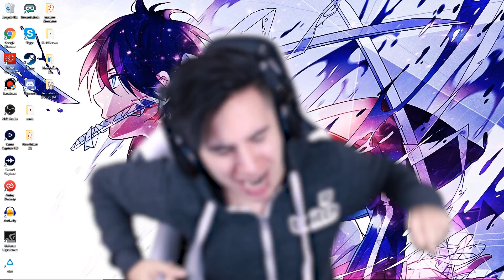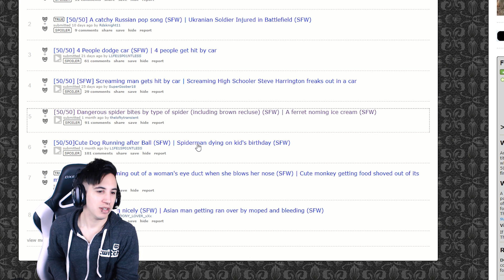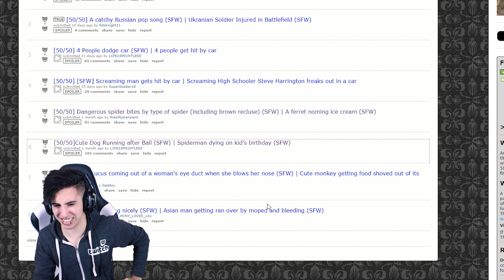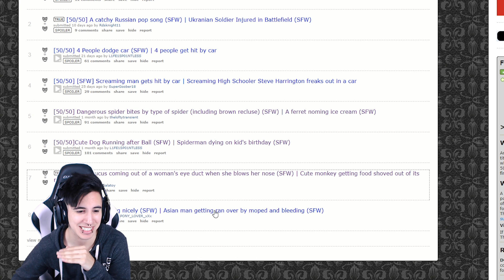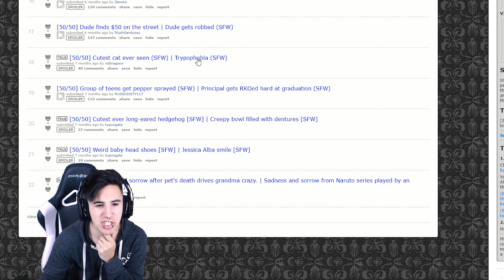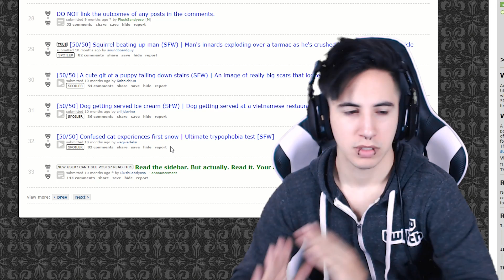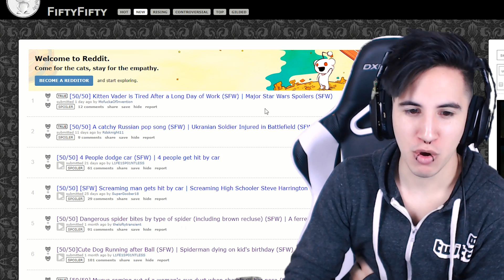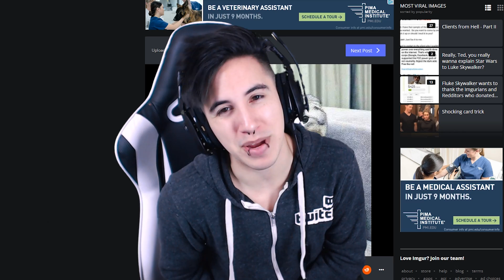Reddit 50/50 Challenge - THE WORST THING I'VE SEEN...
I did the Reddit 50/50 Challenge and I regret it